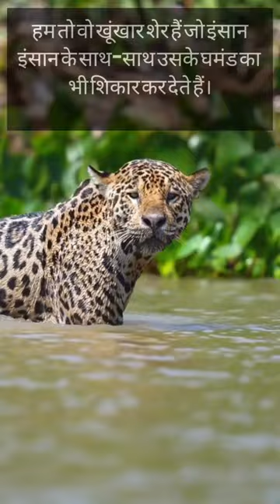cheetah attitude 🐆🐆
motivational morning motivation yt short short#prasantabanerjeebioclass These short video channel on YouTube is a platform that provides viewers with bite-sized, inspiring content to help them achieve their goals and stay motivated. These channels typically feature short videos that showcase powerful messages, inspiring stories, and practical advice to help viewers overcome obstacles and reach their full potential, build self-confidence, and stay focused on their goals.